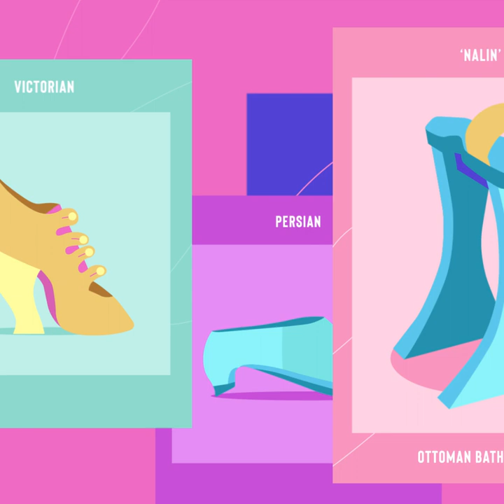Your Ultimate High Heel Guide | Can I Borrow That? | ATTN:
We’ve come a long way since women wore high heels to appear more masculine!

NabelaNoor covers the highlights of high heels and finds the perfect pair of shoes with JackieAina.

High heels were once purely functional, but now they can be downright dangerous! Nabela Noor covers the historical highlights of high heels and finds the perfect pair of shoes with stiletto pro-Jackie Aina.

Jackie digs deep into her body of knowledge to offer a basic style guide as well as tips to combat high heel discomfort, giving us the ultimate high heel guide for beginners and pros alike.

In every episode of this vibrant series, beauty boundary breaker Nabela Noor reveals the history behind the looks we love. She'll dive deeper into their meanings, while also connecting ancient cultures to today's chicest looks. Before it's over, you'll be asking " CanIBorrowThat? "